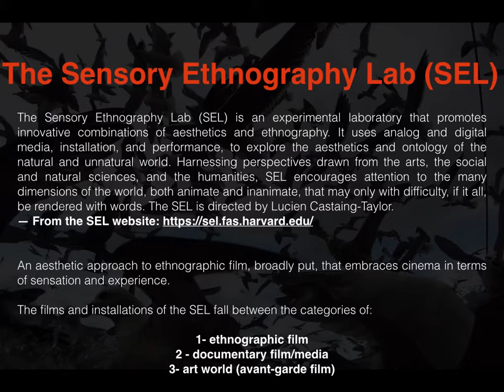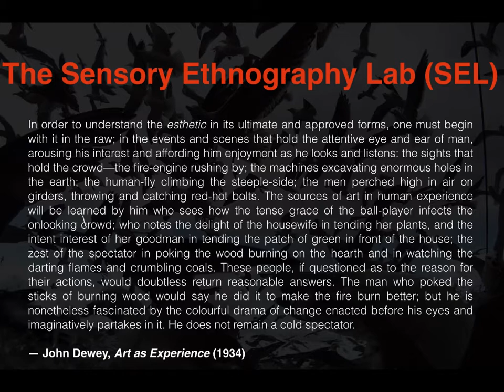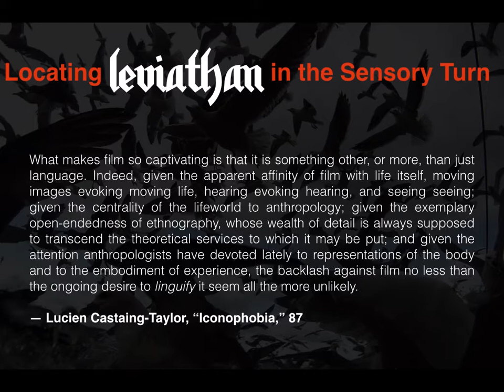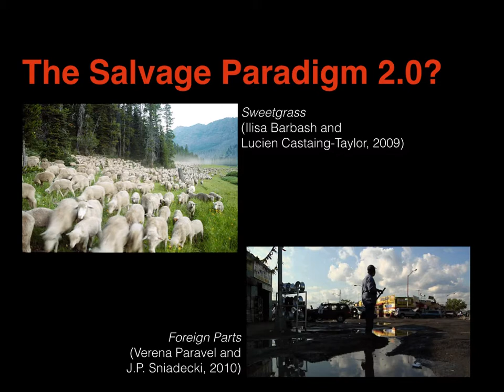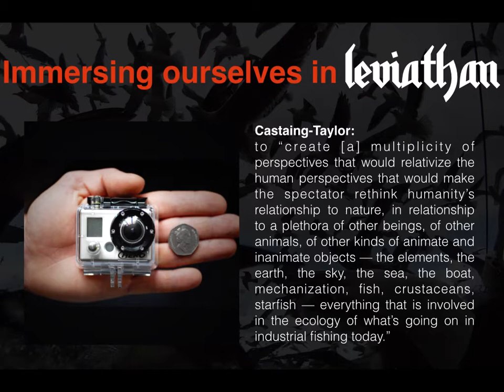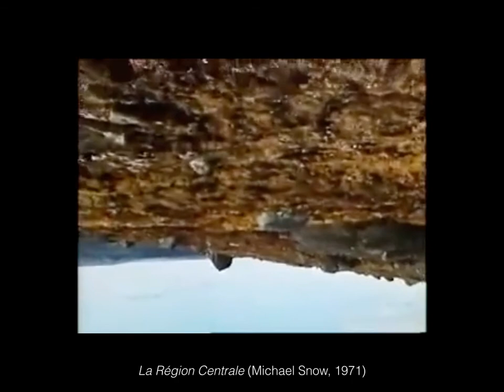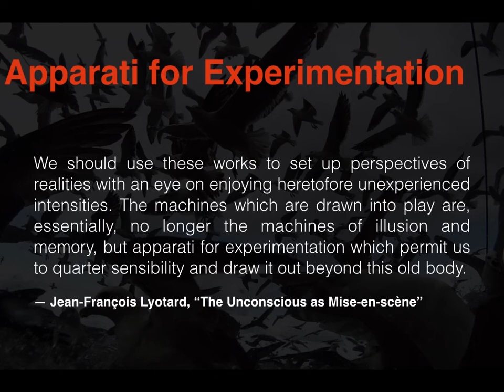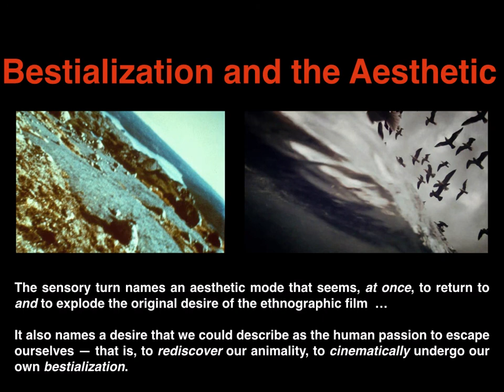Sensory Ethnography and the Cinema of Exploration - Lecture Two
Leviathan (2012) and the Harvard SEL